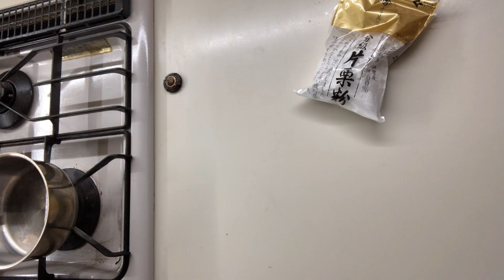赤エビのディルバターソース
奥様の手料理を毎日投稿しております。音声による解説付きです。